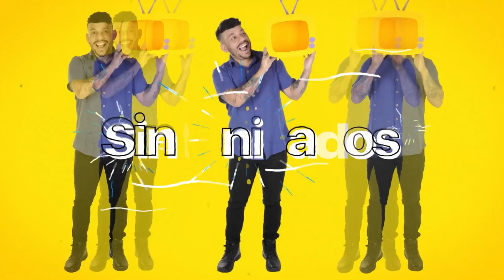Sintonizados entrevista Mara Maravilha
O programa sintonizados invadiu a casa da Mara Maravilha para uma entrevista exclusiva. Ela contou um pouco sobre sua história, falou sobre carreira, vida pessoal e planos para o futuro.

Siga-nos @tela2tv

Divirta-se; Informe-se!